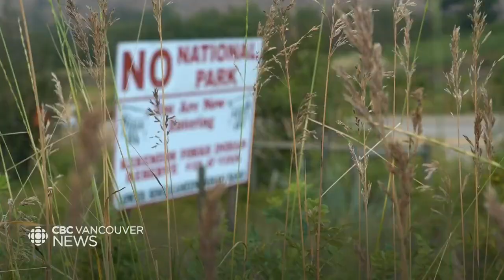Fire crews take advantage of cooler weather to fight fire near Keremeos, B.C.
Cooler temperatures are helping fire crews battling a volatile wildfire near Keremeos, B.C., that has forced the evacuation of hundreds.